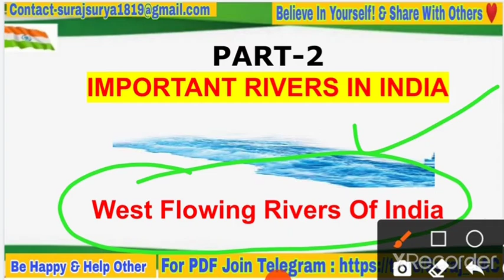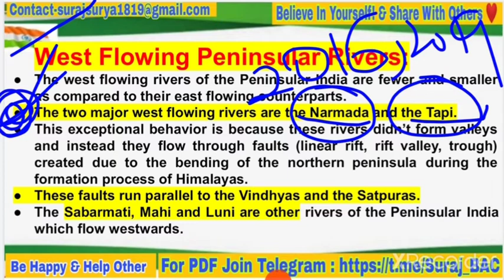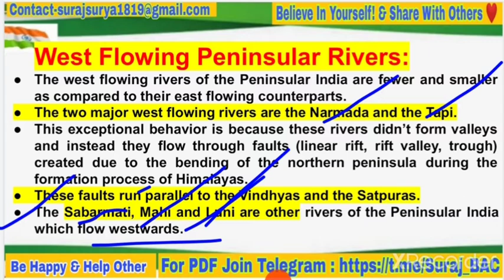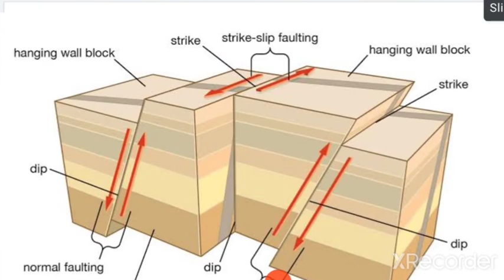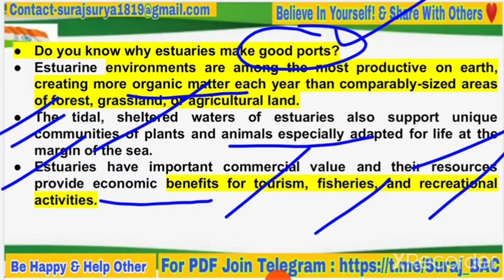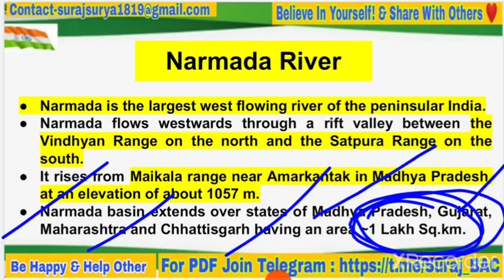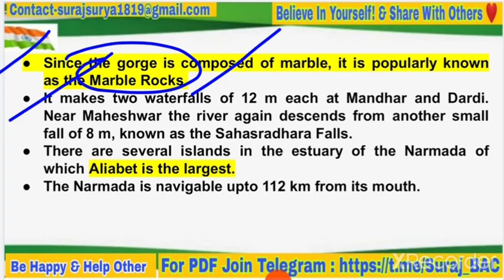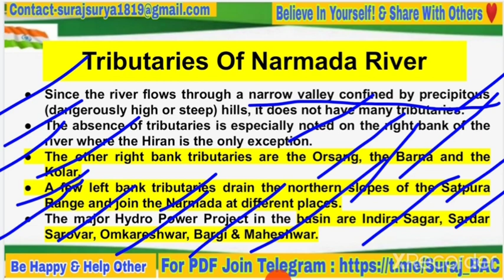West Flowing Rivers Of Indian Peninsula || Estuaries || The Narmada River || Tributaries || For UPSC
This is an important video based on which is important For UPSC Exams.

Most important and useful lecture as per government exam.

Official Telegram_Channel.
Please join this for further information.

Before you do anything - Ask Yourself?
You were born unique for a reason.So, know your potential and change your belief.
Free Study Platform, where you can Aspire, Acquire and Achieve your target.